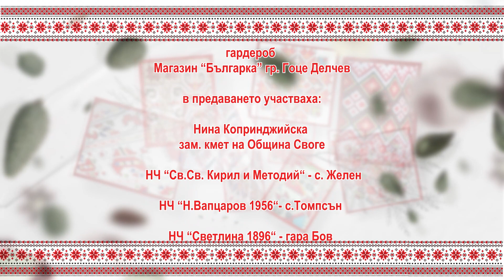МАГИЯТА НА ТРАДИЦИИТЕ с Галина Димитрова - Своге - част 1 /28.01.2023/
„Магията на традициите“ представя фолклора, традициите и народното творчество на различните области в България, които се открояват със своите характерни белези. Предаването ни отвежда в необятната магията на обичаите, танците и песните, предаващи се от поколение на поколение.